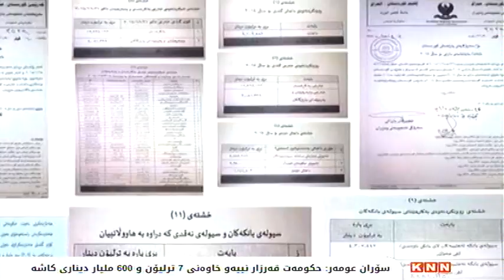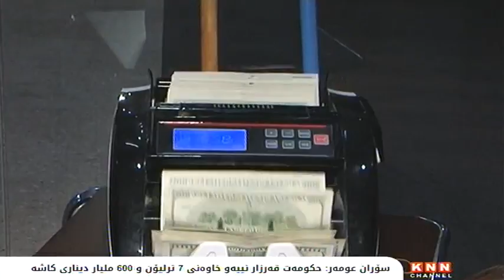سۆران عومه‌ر: حكومه‌ت قه‌رزار نییه‌و خاوه‌نی 7 ترلیۆن و 600 ملیار دیناری كاشه‌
رۆژ به‌رۆژ گه‌نده‌ڵیی زیاتری كه‌رتی نه‌وتی هه‌رێم ئاشكرا ده‌كرێت و به‌ڵگه‌ی زیاتر له‌سه‌ر ناڕونی و ناشه‌فافیی‌ فرۆشتنی نه‌وت و دیارنه‌مانی داهات و زانیاریی زیاتر له‌سه‌ر قه‌رزه‌كانی حكومه‌تی هه‌رێم بۆ هاوڵاتییان ئاشكرا ده‌كرێن.

له‌و باره‌یه‌وه‌ سۆران عومه‌ر ئه‌ندامی لیژنه‌ی دارایی و ئابووری و وه‌به‌رهێنانی په‌رله‌مانی كوردستان، چه‌ندین به‌ڵگه‌ی بڵاو كردوه‌ته‌وه‌ كه‌ ده‌یسه‌لمێنن حكومه‌تی هه‌رێم نه‌ك 20 ملیار دینار قه‌رزار نییه‌، به‌ڵكو خاوه‌نی 7 ترلیۆن و 600 ملیار دیناری كاشه‌.

سۆران عومه‌ر ئاماژی‌ به‌وه‌ داوه‌، به‌پێی نوسراوێكی جێگری سه‌رۆكی حكومه‌ت له‌ ساڵی 2015 كه‌ بۆ گشت وه‌زاره‌ته‌كانی ناردوه‌، ده‌ڵێ 78 ملیۆن به‌رمیل نه‌وتیان به‌ بڕی 3 ملیارو 200 ملیۆن دۆلار فرۆشتوه‌ كه‌ به‌ دینار ده‌كاته‌ 3 ترلیۆن و 500 ملیار دینار، داهاتی ناوخۆش له‌ ساڵی 2015 دا ده‌كاته‌ ترلیۆنێك و 800 ملیار دینار.
هه‌ر له‌و ساڵه‌دا توركیا وه‌ك قه‌رز بڕی 500 ملیۆن دۆلاری داوه‌ هه‌رێمی كوردستان.

كۆی گشتیی داهات و پاره‌ی هاتووی به‌غداو قه‌زری توركیاش بۆ ساڵی 2015 ده‌كاته‌ بڕی 8 ترلیۆن و 424 ملیار دینار.

له‌م ساڵه‌دا حكومه‌ت ته‌نها موچه‌ی 8 مانگی هه‌موو موچه‌خۆران و نۆ مووچه‌ی‌ موچه‌ی پێشمه‌رگه‌و ئاسایش و هه‌شت مووچه‌ نیوی مامۆستایانی داوه‌، واته‌ له‌كۆی گشتیی ئه‌و داهاته‌ بڕی 7 ترلیۆن و 170 ملیار دیناری سه‌رف كردوه‌ بۆ موچه‌، ئه‌و بڕه‌ی تر كه‌ ماوه‌ته‌وه‌ ده‌كاته‌ 1 ترلیۆن و 254 ملیار دینار له‌ به‌ كارخستنی وه‌زاره‌ته‌كاندا خه‌رجی كردووه‌.

كه‌واته‌ حكومه‌تی هه‌رێم ئێستا به‌بێ پاره‌ی نه‌وتی كه‌ركوك و داهاتی ناوخۆ و سوته‌مه‌نی، خاوه‌نی 8 ترلیۆن و 811 ملیار دیناره‌ ئه‌گه‌ر قه‌رزه‌كه‌ی توركیاشی دابێته‌وه‌، ئه‌وه‌ خاوه‌نی 7 ترلیۆن و 600 ملیار دیناره‌.

هاوكات عه‌لی حه‌مه‌ ساڵح جێگری سه‌رۆكی لیژنه‌ی دارایی وه‌ڵامی ئاشتی هه‌ورامی وه‌زیری سامانه‌ سروشتیه‌كان ده‌داته‌وه‌ و ڕایده‌گه‌ینێت، ئاشتی هه‌ورامی زانیاری ناڕاست و لێوانلێو له‌ چه‌واشه‌كاری بڵاوكردوه‌ته‌وه‌ كه‌ گوایه‌ شه‌ڕی داعش زیانی به‌ كه‌رتی نه‌وت گه‌یاندوه‌.

له‌وباره‌یه‌وه‌ عه‌لی حه‌مه‌ساڵح ده‌ڵێت، به‌هۆی شه‌ڕی داعش له‌ دوای مانگی ٧ی ٢٠١٤ پارتی و یه‌كێتی بایی ١٢ ملیار دۆلار نه‌وتی كێڵگه‌كانی هاڤاناو بای حه‌سه‌ن و عه‌ین زاله‌و جه‌مبورو خه‌بازو بابه‌گوڕگوڕیان فرۆشت،كه‌ پێشتر له‌ده‌ست حكومه‌تی عێراق بوون، پاره‌كه‌شی نه‌درا به‌ خه‌ڵك كه‌ به‌شی ٢٤ موچه‌ی ده‌كرد.

عه‌لی حه‌مه‌ساڵح ده‌شڵێت: پێش چه‌ند ڕۆژێك ئاشتی هه‌ورامی ڕاگه‌یاندبوو حكومه‌ت 10 ملیار دۆلار قه‌رزاره‌، ئێستاش ده‌ڵێت 20 ملیار دۆلار قه‌رزارین.

له‌وباره‌یه‌وه‌ ئاشكرای ده‌كات له‌ ساڵانی ٢٠١٤ و ٢٠١٥ و ٢٠١٦ حكومه‌ت ١٧ ملیار دۆلاری داوه‌ به‌ موچه‌، چۆن ٢٠ ملیار قه‌رزاره‌، ئه‌گه‌ر پاره‌و داهاتی نه‌وت به‌ زیاده‌وه‌ نه‌دزراوه‌.